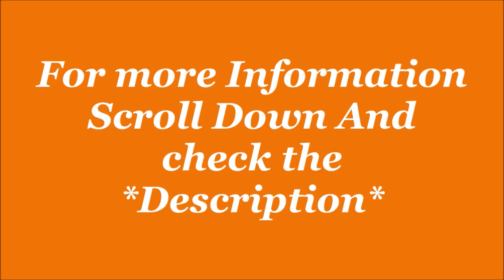Puma Mens Softride Premier So Splatter Walking Shoes | Sports Shoe | by JatShoes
EMI starts.
1- Get up to 300 back on Amazon, get 5% back for prime members and 3% for others.
2- Get Flat 100 back with Amazon on sign-up. Check eligibility here.
3- Get 50 back on min shopping of 500 on paying with Amazon Pay UPI.

Description-
Puma Mens Softride One4all Walking Shoe
Size:6,7,8,9,10,11,12,13 in UK
Color Name: CASTLEROCK-Puma Black-Lime Squeeze, other.
Sole: Rubber
Closure: Lace-Up
Fit Type: Regular
Shoe Width: Medium
Style Name:-Walking Shoe
Model Name:-Softride Premier SO Splatter
Brand Color:-CASTLEROCK-Puma Black-Lime Squeeze
Activity Group:-Running

Product details
Product Dimensions ? : ? 27.5 x 21.5 x 10 cm; 1.2 Kilograms
Date First Available ? : ? 14 June 2022
Manufacturer ? : ? Puma
ASIN ? : ? B0B4268DKB
Manufacturer ? : ? Puma, ALERON VIET NAM FOOTWEAR LIMITED HOANG LONG INDUSTRIAL ZONE TAO XUYEN WARD - THANH HOA CITY
Generic Name ? : ? Walking Shoe